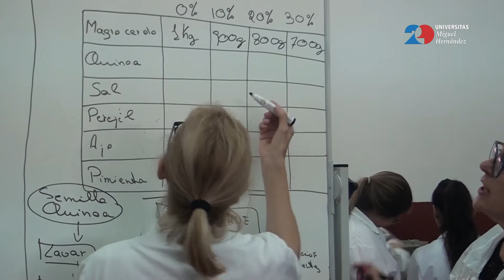UMH TV - Curso de verano UMH: chía y quinoa, los nuevos alimentos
La chía y la quinoa están consideradas como superalimentos que, poco a poco, se están abriendo camino en nuestras mesas. Pero conocer sus muchas propiedades no es suficiente. Un curso de verano de la Universidad Miguel Hernández enseña cómo introducir estas semillas en los menús y en qué proporciones.